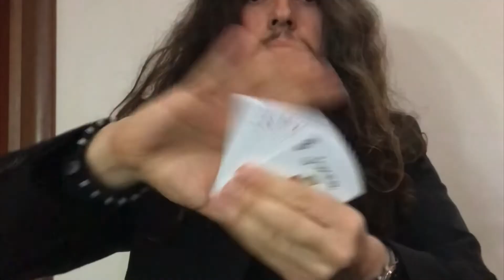Vuoi diventare un mago? Corsi online di magia illusionismo Mago Domin.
Corso online di magia per principianti.